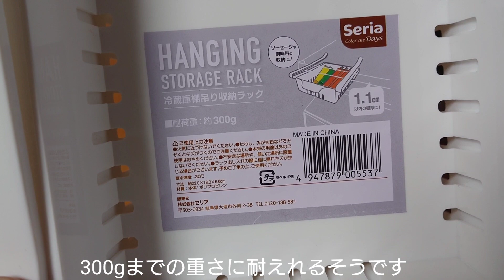いつも売り切れ！ようやく買えた「冷蔵庫棚吊り収納ラック」100円ショップセリアの便利グッズ紹介 Seria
いつ行っても在庫切れだった
「冷蔵庫棚吊り収納ラック」
やっと見つけました♪
嬉しくて二個買ってきました！
冷蔵庫棚の上のデッドスペースを有効活用できます♪
大好きな食材を入れれます！
人気で在庫切れの意味がわかりました。

結果は、動画を見て下さい(^.^)

他にもセリアやダイソー、その他の100円ショップで買った気になった物を色々紹介しています。

2020年12月10日から洋裁専門のチャンネルをスタートしました。